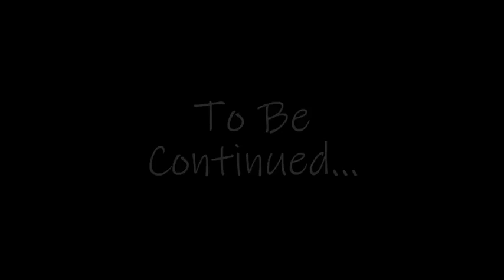Minecraft rp episode 8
A home coming adventure meant for all